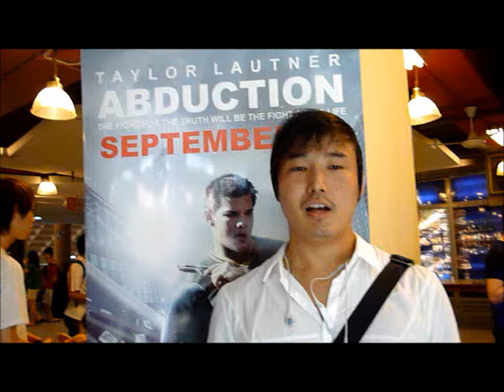YUBERACTIVE Abduction Roadshow - Missing People Report by Chenzo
Catch our 'Abduction' SPECIAL FORCE & file your 'Missing Person' video report with us for the chance to win an exclusive private screening of "Abduction" in the GOLD CLASS HALL in Malaysia on 22nd Sept 2011!